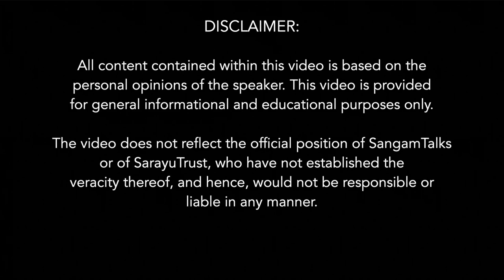Sri Aurobindo's Idea of Swarajya Towards a New India | Dr Makarand R Paranjape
About the talk:
In this talk, the speaker discusses the idea of Swaraj as conceived by Sri Aurobindo Gosh in the
1890s. While other Indian national leaders focused on Swaraj from an economic and political
perspective, Sri Aurobindo offered a profound spiritual interpretation that encompassed all of
humanity. He identified the root cause of India's failings and proposed measures for progress
towards a new India. According to Sri Aurobindo, transforming India was a crucial step towards
transforming life on earth as a whole.

About the speaker:
Dr Makarand R. Paranjape is a renowned Indian novelist, poet, and academic. He served as the
Director at Indian Institute of Advanced Study (IIAS) in Shimla, India, and has been serving as a
Professor of English at Jawaharlal Nehru University in New Delhi since 1999. With his vast
experience and expertise, he has made significant contributions to the fields of literature,
culture, and education in India and beyond.

Topics covered:
0:00 Power statements
1:10 Introduction
2:50 The idea of Amrit (nectar) found in Sri Aurobindo’s talks
4:34 What is Swaraj?
5:27 Deeper connotation of Swaraj
7:37 Receiving an intriguing message from the spirit of Sri Ramakrishna
8:38 Nation as a goddess
10:33 Sri Aurobindo names the root cause of India’s failure
16:14 His ideas reecho Swami Vivekananda’s words
17:50 India’s freedom occurs on the same day of Sri Aurobindo’s birthday
19:10 “Partition of India is not a permanent thing”
20:22 K.M Munshi’s reminiscences on Sri Aurobindo
24:40 How the children of India must rise and save Mother India
25:45 Congress policy of non-violence and consequences
27:12 Aurobindo vs Gandhiji’s idea of non-violence
28:48 Sri Aurobindo’s view of Sanatana Dharma and Swaraj
31:48 Deuskar’s works disillusioned the fascination for British among India’s youth
34:27 Shivaji and Marathas influence movements in 19th century Bengal
35:25 Call for Swarajya reignited in India